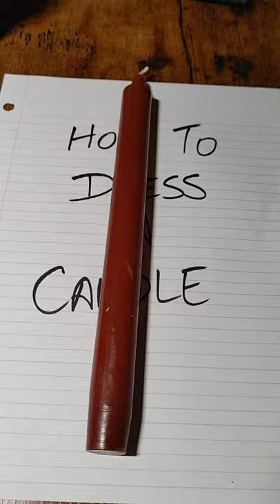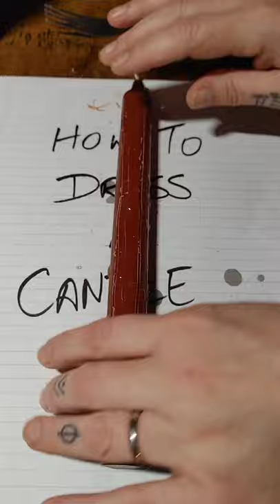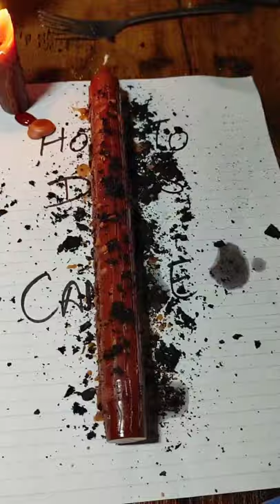how to dress a spell candle tutorial